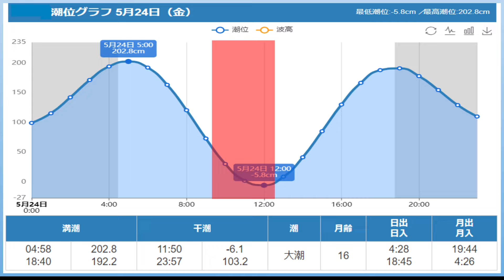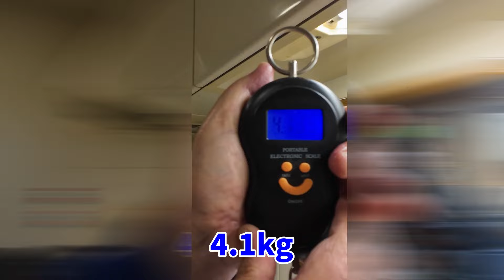【潮干狩り】採ったど～２ 江戸川放水路 5月下旬 ホンビノス・アサリ他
5月下旬に江戸川放水路に潮干狩りをしてきました。
前回は7.5kg採りましたが、今回は少な目のホリホリでした😄
潮が引いている時間が短いと厳しいですね😆
シーズン終盤なので数も少なくなってきたか！？

In late May, I went clam hunting along the Edogawa drainage channel.
Last time I caught 7.5 kg, but this time it was a smaller amount.
It's tough when the tide is low for a short time.
Since it's the end of the season, the numbers are decreasing! ?

00:00  Opening
04:02  ホリホリ開始
16:34  浜焼き

For the BGM used in the video,
Credits are given in the explanation of the channel overview.
Others are as follows.